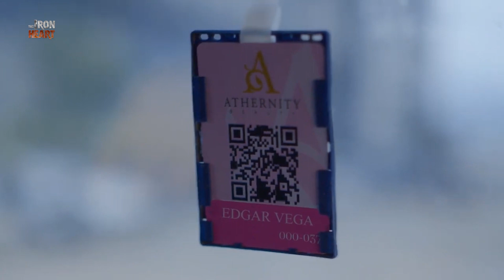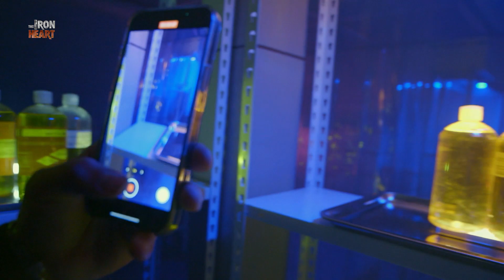Apollo & Venus join force to stop Athena's evil plan | The Iron Heart Recap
The Iron Heart: Week 9 Recap - Part 2
The Iron Heart Episodes: January 12 - January 13, 2023